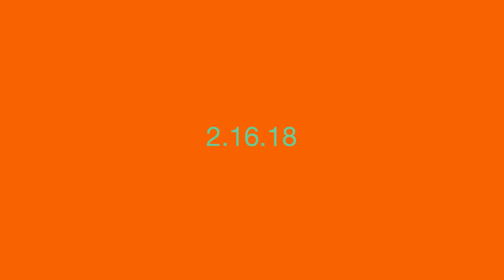Nights W/O Smiles PROMO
Night without Smiles Cassette Release,  Feb. 16th, 2018